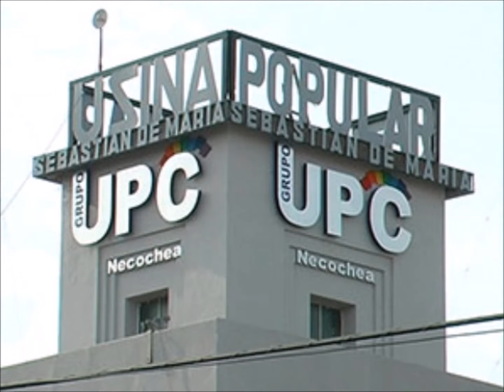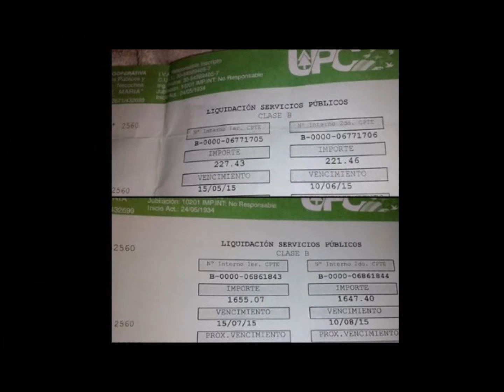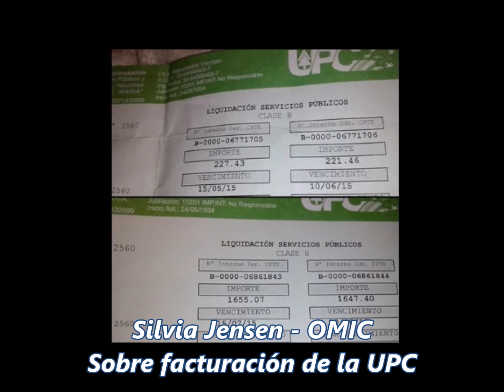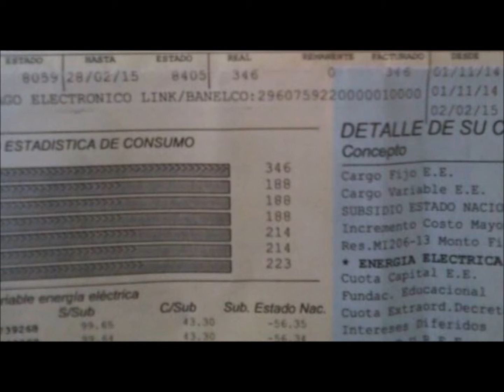Silvia Jensen OMIC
NECOCHEA Sobre facturación en la luz
La titular de la Oficina Municipal de Información al Consumidor (OMIC), Silvia Jensen explicó la fuerte sobrefacturación aplicada por la Usina Popular “Sebastián de María”, que en algunos casos llega a los 10 mil pesos, provocando problemas financieros en la economía lugareña.